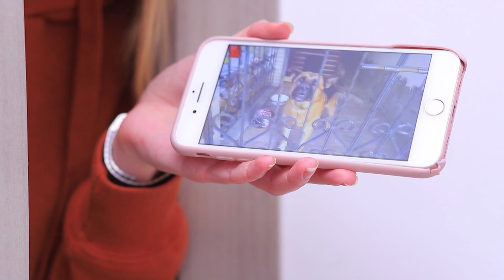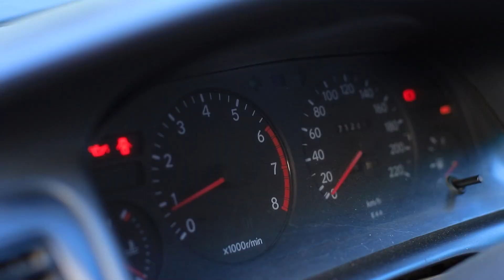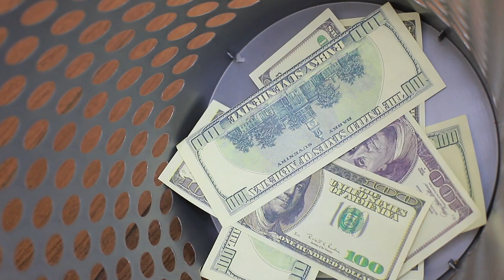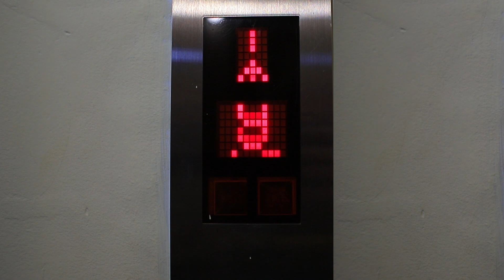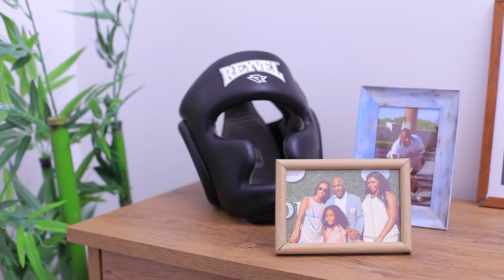17 лайфхаків для захисту від грабіжників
Існує безліч кумедних лайфхаків, які допоможуть тобі уникнути крадіжки. Напихати машину мишоловками, прив'язати гроші скотчем, або сховати сейф у холодильнику… Дивись ці та багато інших ідей в нашому новому відео!